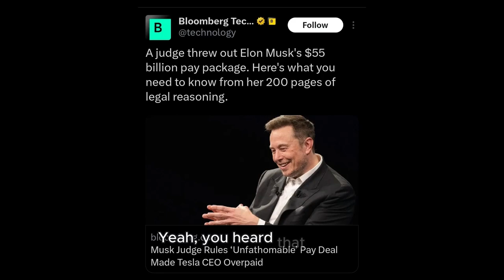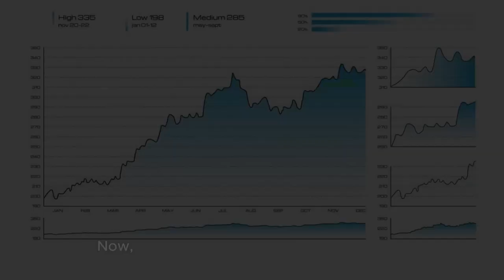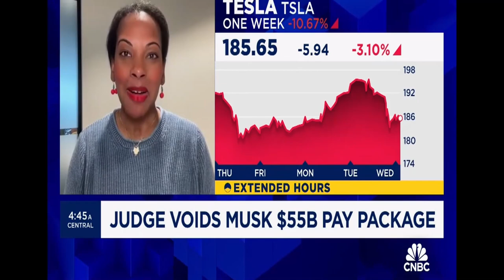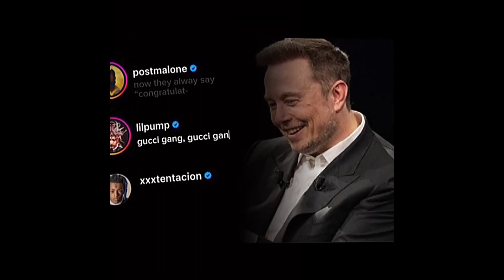Elon Musk's Pay Package Exposed: The Real Reason for Tesla Stock's Downfall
Elon Musk's $55.8 billion dollar Tesla pay package shot down by Delaware judge. 🔄 Musk's recent bid for 25% voting control adds another layer of intrigue. With about 13% ownership, he aims for influence without being impervious to overturning. His discomfort with Tesla's growth in AI and robotics without significant voting control has stirred the corporate pot.

🌐 Join us as we dissect the legal twists, shareholder implications, and Musk's quest for control.